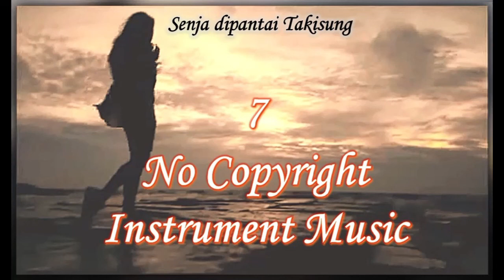7 No Copyright Instrumental Music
7 Background Instrumental Music for Video Content

Dengan musik bebas royalti itu berarti kita dapat menggunakannya di berbagai proyek Anda secara gratis. atau untuk menambah konten youtube bisa lebih menarik. Ini mungkin salah satu cara mendapatkan subscriber, apalagi bagi kita sebagai youtuber pemula . Tq,